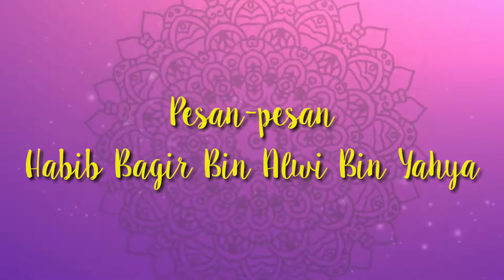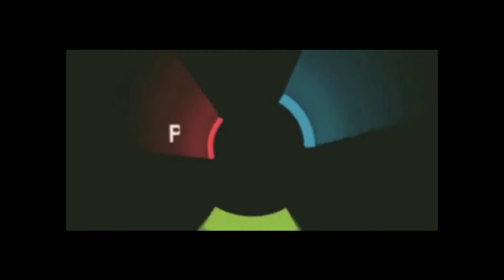Pesan-pesan Habib Bagir dalam acara Halal Bihalal Wideng 2019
Dalam rangka Halal Bi Halal Blok Wideng desa Bondan Kec.Sukagumiwang Kab.Indramayu - Jawa Barat, Habib Bagir bin Alwi Bin Yahya sengaja diundang oleh panitia untuk mengisi acara tersebut. Dalam lantunan shalawatnya beliau berpesan untuk melaksanakan shalat 5 waktu melalui syair-syair lirik shalawat nabi. Diantara pesan-pesan tersebut yaitu :

Wahai ikhwan kawan semua, hendaklah kita sadar bersama, hidup di dunia tiada lama, pasti kembali ke alama baka

Bila sudah sampai ajal, semua harta benda ditinggal, sanak saudara hanya mengawal, yang mengikut hanyalah amal

Subuh : Rasa gemetar seluruh tubuh, sanak saudara tinggalkan jauh, tiada tempat untuk berteduh, karena tak pernah shalat subuh

Dzuhur : Kalaulah badan sudah terbujur, sudah berada di dalam kubur, kulit dan daging dipukul hancur, karena tak pernah shalat dzuhur

Ashar : Itu tandanya orang kesasar, malaikat azab semakin kasar, kulit dan daging hangus terbakar, karena tak pernah shalat ashar

Maghrib : Dimana kau sahabat karib, janganlah kita sama senasib, dengan mereka dipukul menjerit, karena tak pernah shalat maghrib

Isya : Di kubur ada ular berbisa, jujaul apa namanya, melilit semua orang berdosa, karena tak pernah shalat isya